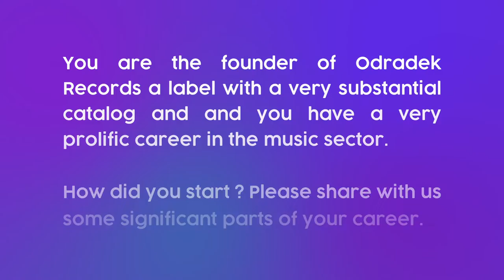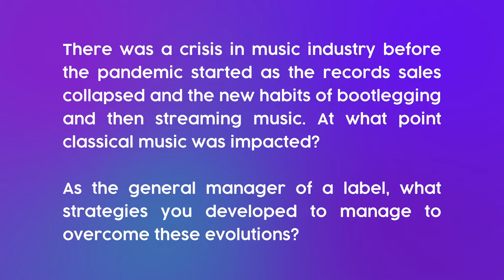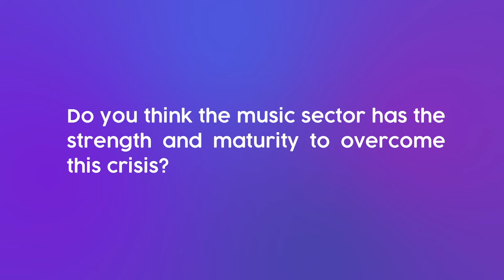John Clement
John Clement Anderson is the founder of Odradek Records, which is a cooperative, non-profit record label that releases recordings of classical music. In this video you will find out about their new projects and how the system/criteria of his label works.